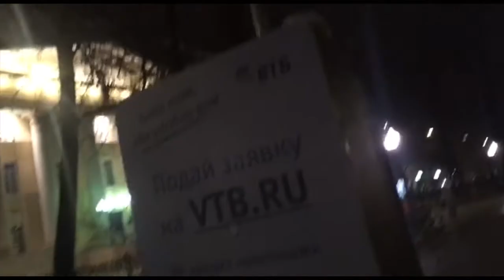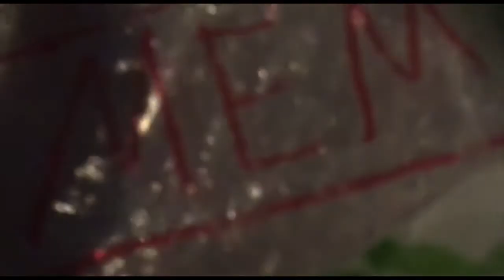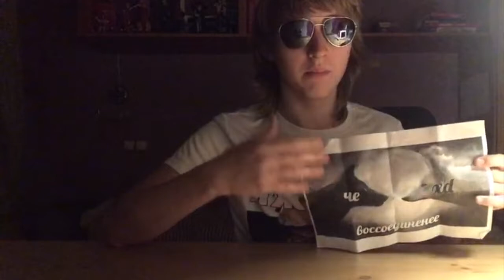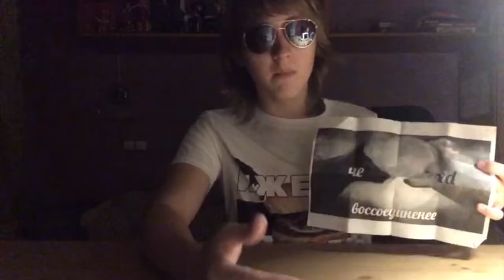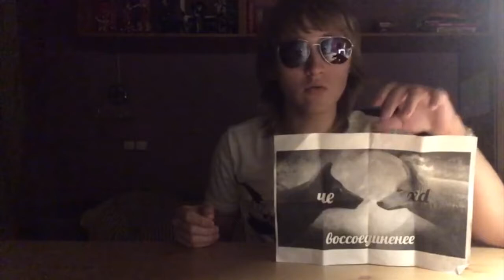обзор на сложный мем для групы чё хд